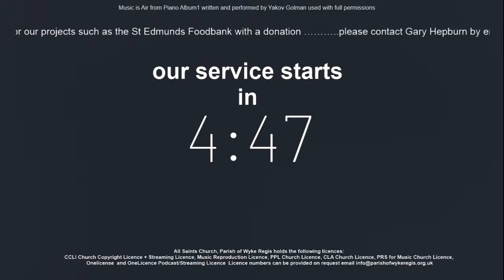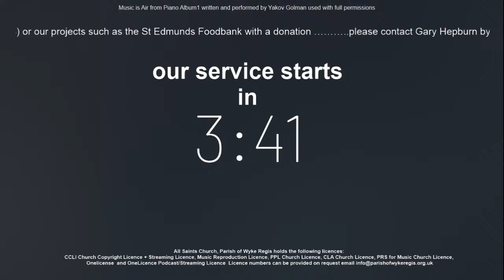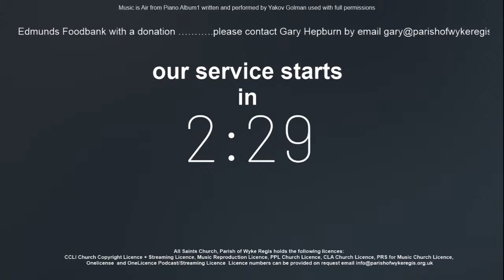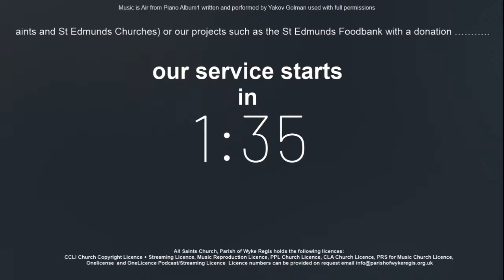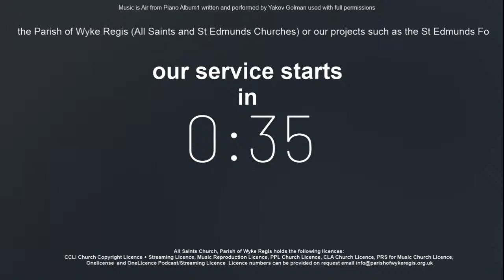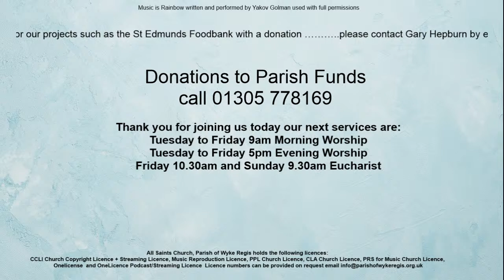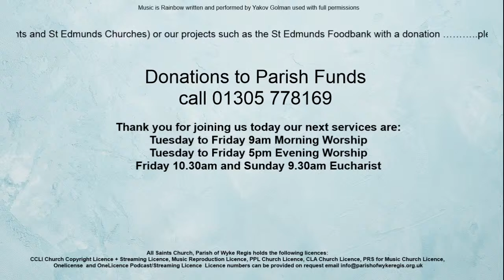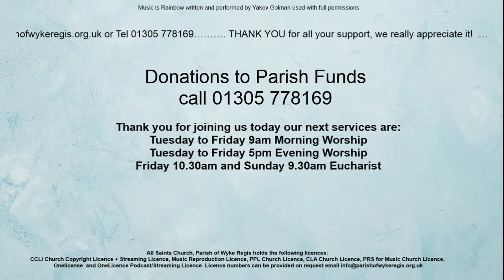Parish of Wyke Regis, Weymouth, Dorset, UK Live Stream - Sunday Service 24 May 2020